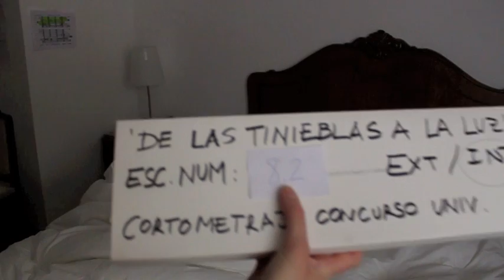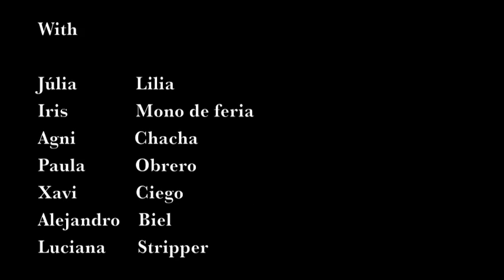Tomas falsas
Tomas falsas del cortometraje ' De las tinieblas a la luz'